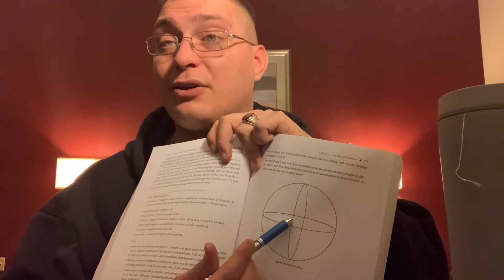Inner Temple of Witchcraft: Chapter 9